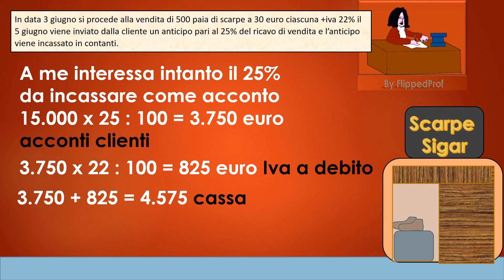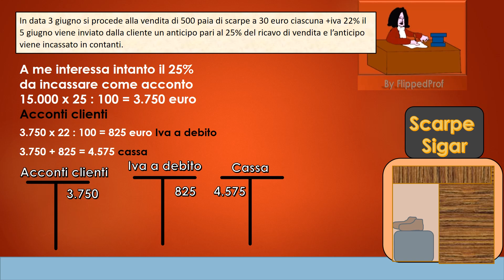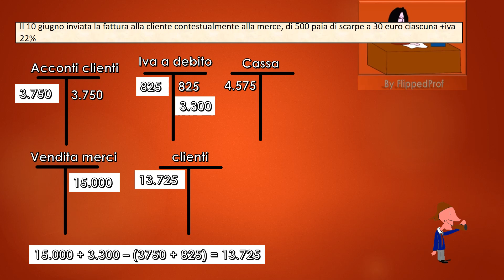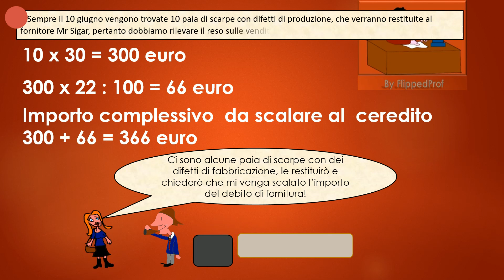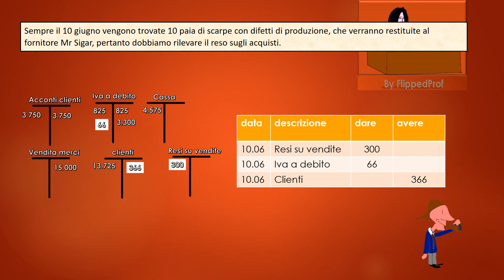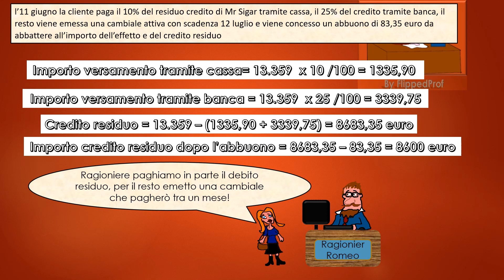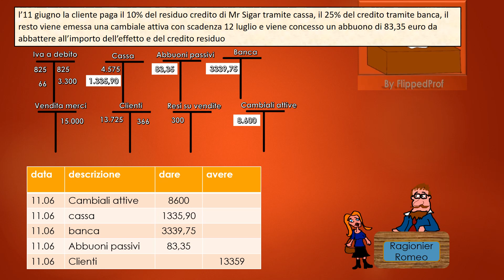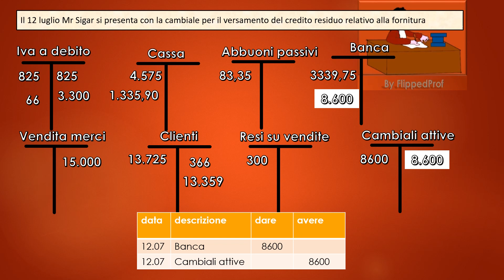Compravendita Economia aziendale Partita doppia registrazioni venditore abbuoni acconti resi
Nuovo video mio questa volta di economia aziendale. Per supportare la classe 4s ho realizzato questa esercitazione nella quale ho cercato di spiegare in maniera semplice le operazioni di vendita resi abbuoni acconti etc.. spero che questo contenuto possa esservi utile, condivido con immenso piacere.
ti potrebbe servire anche la playlist completa sulle cambiali esercitazione